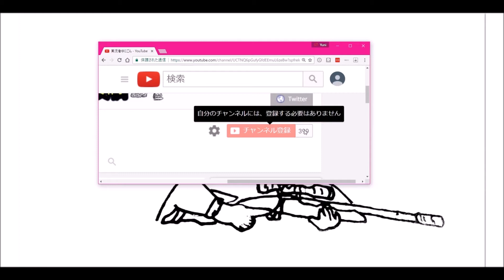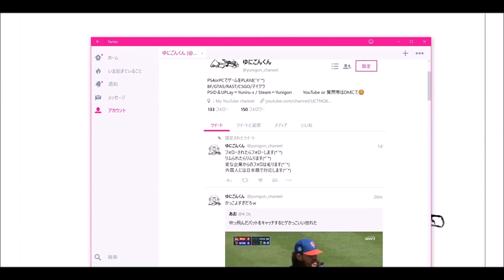今後の事についてのお知らせです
今後の活動に関してのお知らせ動画です(*'▽')
質問コーナーのコメントたまればいいなぁ...
後久々の編集でミスしてる所多々ある...

(BF4 生配信)最近また活気が湧いてきたBF4をPlay(雑談)